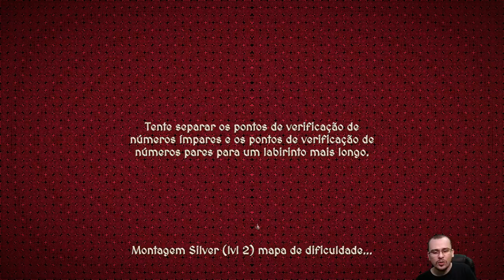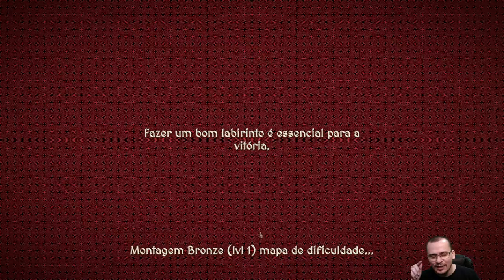DEUSES GREGOS VS DEMÔNIOS! | Amazing TD #01 - Gameplay PT BR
⚡ Nesta série em português PT BR jogaremos Amazing TD! Nesta série, apresentarei os primeiros minutos de jogo e as principais mecânicas.